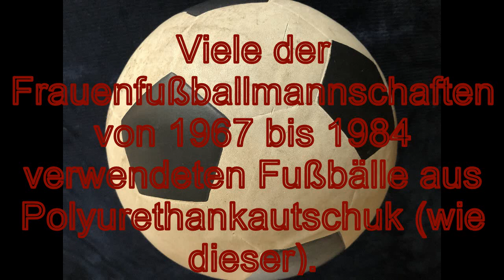Damenfußball - 1978-1979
Ich suche Vintage-Gummifußbälle, die zwischen 1966 und 1985 bei Frauen- und Männerfußballspielen verwendet wurden.

Es ist mir egal, ob sie flach oder stark abgenutzt sind, ich will sie!
Ich mache dieses Video in der Hoffnung, ein paar zu finden, bevor sie alle weggeworfen werden.

Wenn Sie eines haben, das zwischen 1966 und 1985 bei Fußballspielen/-veranstaltungen verwendet wurde und stark abgenutzt ist, kontaktieren Sie mich bitte, ich würde mich freuen, mit Ihnen zu sprechen. Ich biete bis zu 1000 € für diesen Gummifußball, den Sie haben.
Bitte hinterlassen Sie unten einen Kommentar, wenn Sie einen (oder mehrere) haben, und ich werde antworten.

Ich möchte wirklich so viele wie möglich finden, bevor sie alle weggeworfen werden.
Wenn Sie können, geben Sie dies an andere weiter. Ich weiß, dass es in Deutschland (und Europa) noch einige dieser alten Gummi-Fußbälle gibt. Es ist am besten, sie jemandem zu geben, der sie wirklich haben möchte, anstatt auf der Mülldeponie zu landen.
Vielen Dank und hoffentlich höre ich von einigen von Ihnen, auch wenn Sie dieses Video erst viele Jahre später sehen.

Ich verstehe, dass dieser Ball in diesem speziellen Video möglicherweise nicht aus Polyurethan-Gummi besteht, sondern möglicherweise genäht ist.